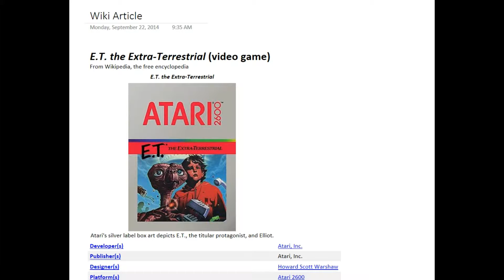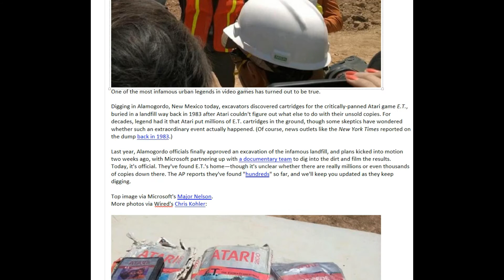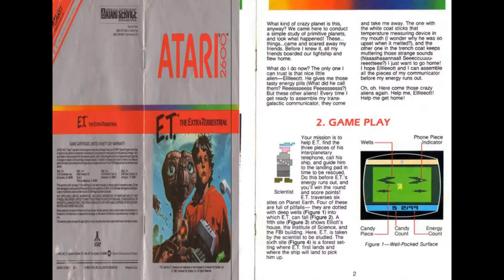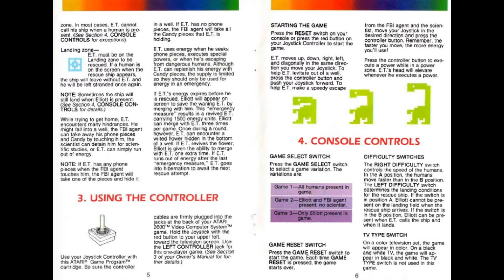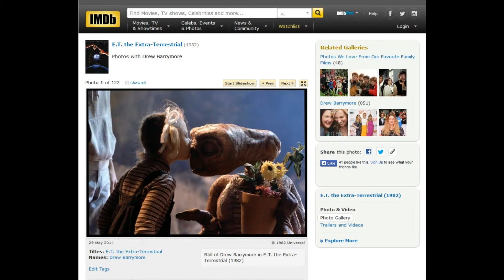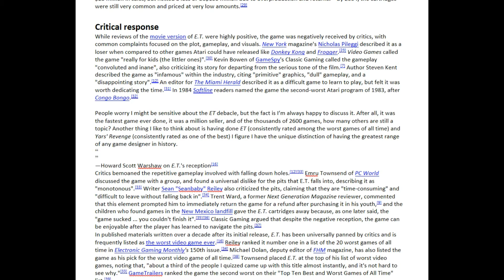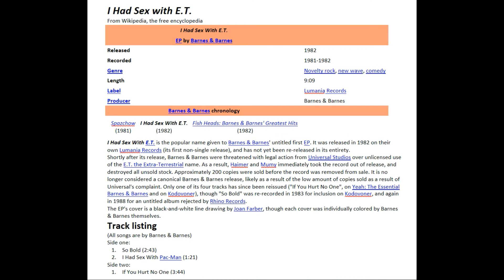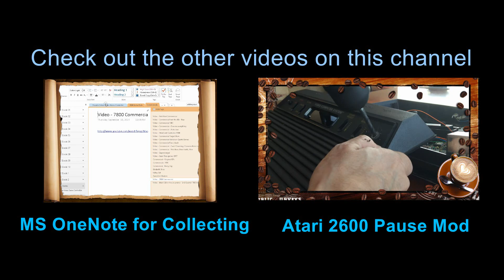ET The Extra Terrestrial Atari 2600 Review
This is my review of ET the Extra Terrestrial for the Atari 2600 console.  I decided to release this review early in anticipation of Episode 110 of the Atari 2600 Game by Game podcast which will be covering the game.  ET the Extra Terrestrial for the Atari 2600 was given a bad rap and is actually a decent game and is fun to play from time to time.

"You might be the type of person that looks at junk from a landfill as junk.  I am the type that looks at it as a thing of beauty and a piece of history, and may even frame it..." - G^Ray Defender

Atari 2600 Game By Game Podcast link:
(Highly Recommended!)